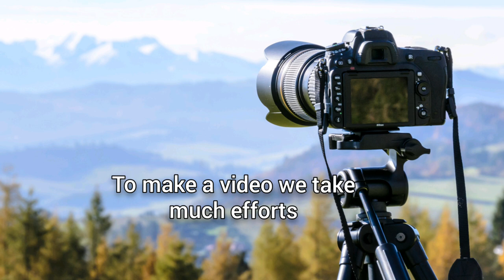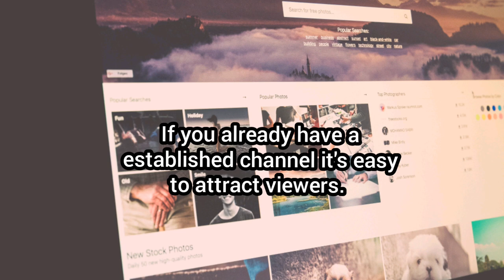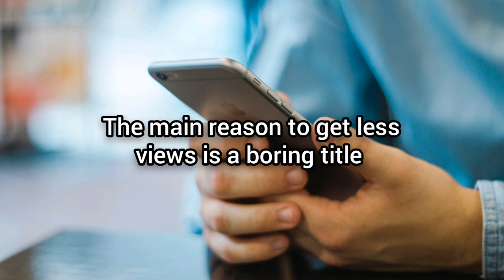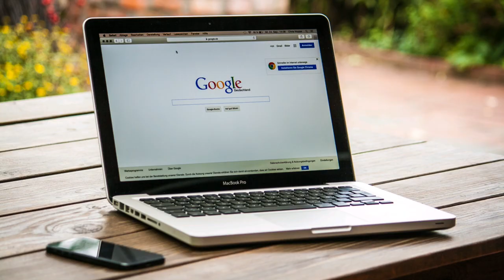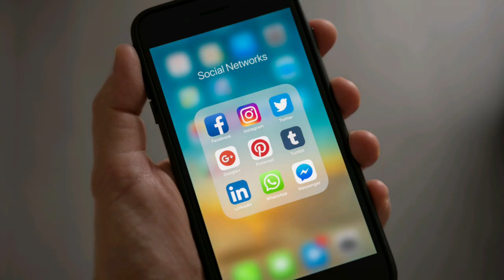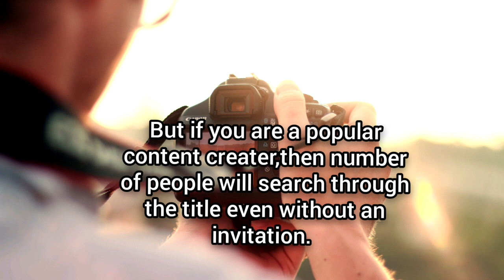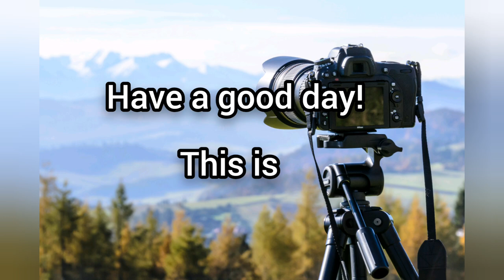Tips To Increase YouTube Views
In this video you will be able to see what you should do to increase your YouTube views. Useful 5 tips have  mentioned and those tips will help YouTube beginners to increase the quality of the content and views.